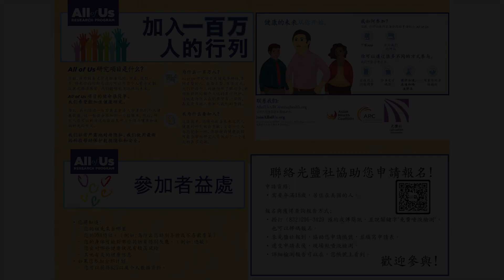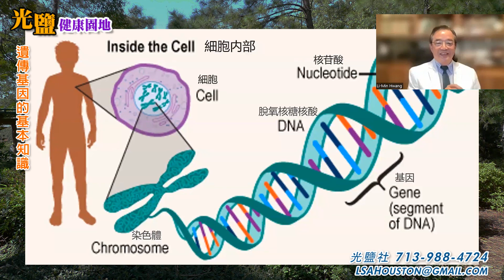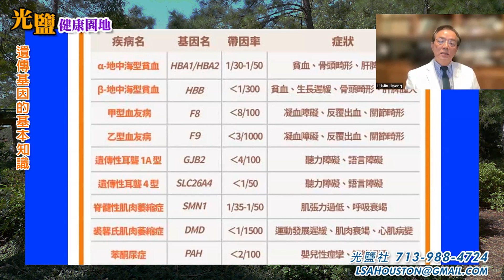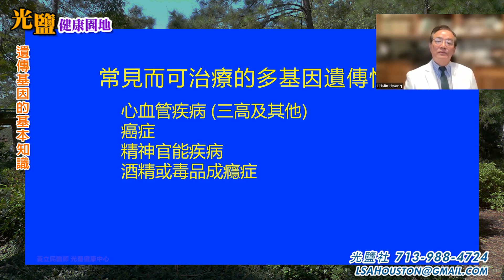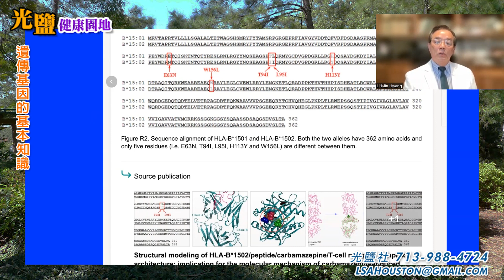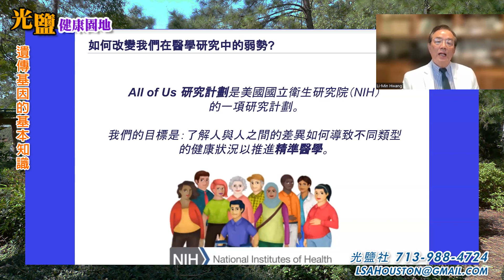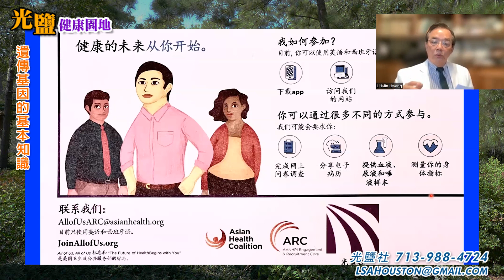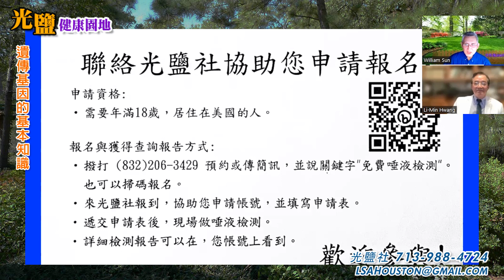光鹽社健康園地-遺傳基因的基本知識-2. 6. 2024-黃立民醫生Li Min Hwang, MD, MPH, FACOG